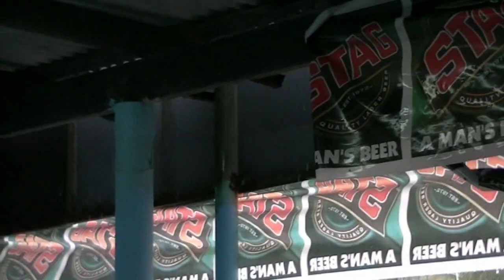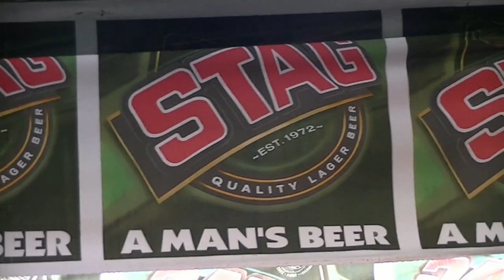Genolexis: The Trinidad Chronicles - Episode Six: Maracas Bay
With the shows completed,Genolexis and Serg In General head to Maracas Bay for a day of relaxation and enlightenment.